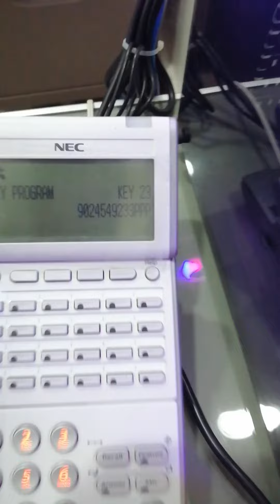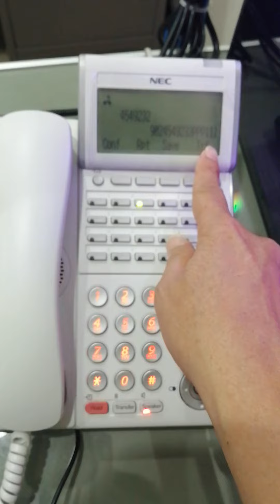บันทึกปุ่ม​ One​ Touch